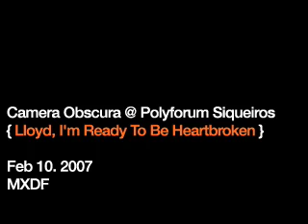Camera Obscura @ Polyforum Siqueiros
Camera Obscura interpretando en vivo "Lloyd, I'm Ready To Be Heartbroken" en el Polyforum Siqueiros en la ciudad de México. Feb 10, 2007.